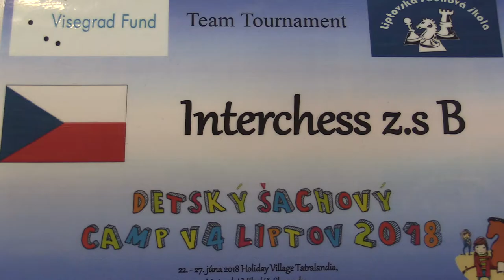TT 2.2.3. Marek Fizer - Matej Sivčák 1:0